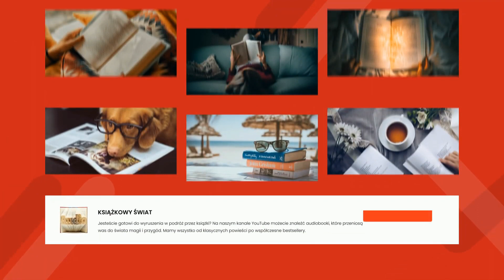Jan Potocki - Rękopis znaleziony w Saragossie - 58 - Dzień pięćdziesiąty siódmy